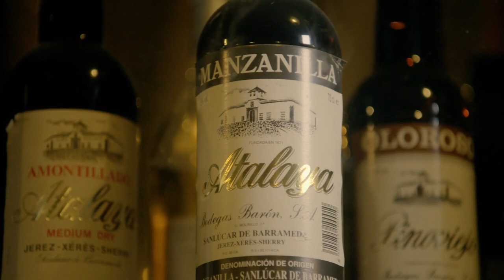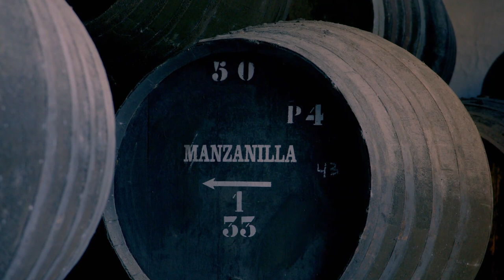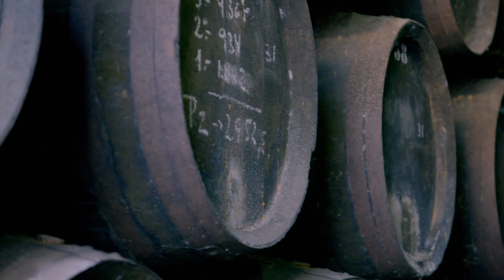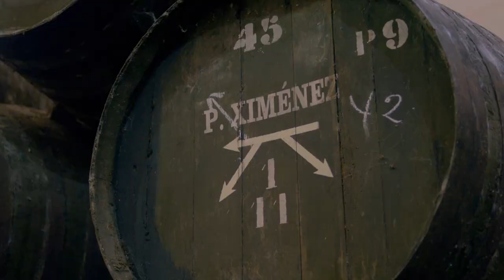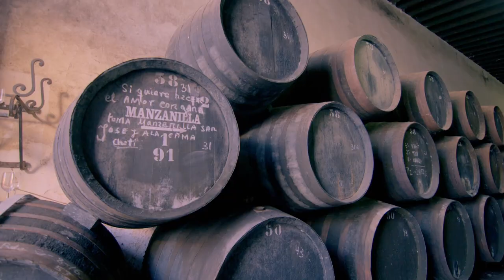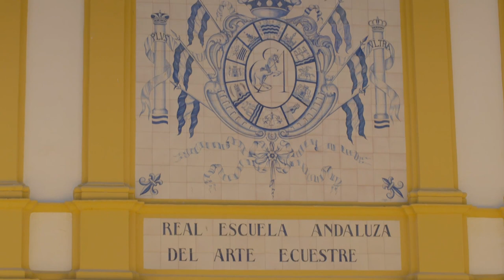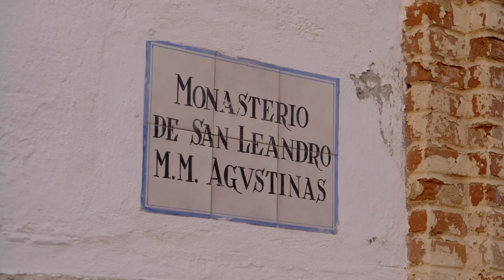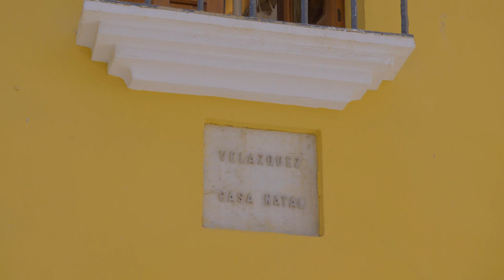Alex Polizzi Discovers Spain's Beautiful Sherry Region | Secret Spain | TRACKS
Alex Polizzi heads to Western Andalucia and goes to Marbella, the international party destination of Spain, learning more about the local culture and how it's changed over the years. She begins her adventure in Costa Del Sol and then Jerez, the sherry capital of the world, before stopping at the oldest city in Europe, Cadiz. She ends her lovely Southern Spain adventure in the  beautiful city of Seville. Alex marvels the dancing steps of Andalusian horses.